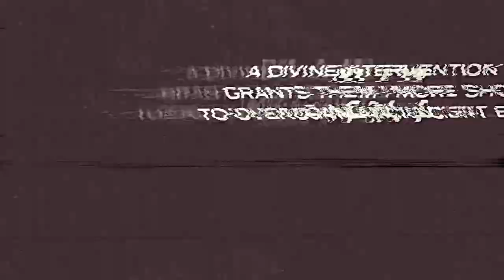Hayvard Saint's 8 #1 comic book trailer 2024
Official trailer for our campaign Hayvard Saint's 8 Issue #1 "F.O.R. U.S."
Mailing list signup here, estimated campaign launch is January 11, 2024!

Join the cause and the fight for humanity's salvation as 8 divine appointed heroes fail to prevent Armageddon, are displaced in time, and oppose existential ruin as part of an elite tactical unit known as Hayvard Saint's 8!